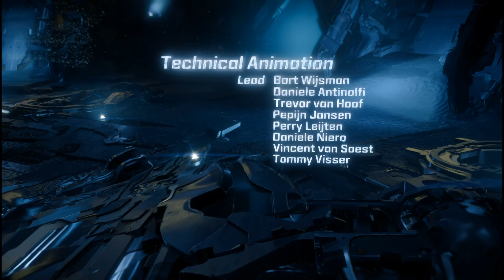【Horizon Zero Dawn】実況 #58 最終決戦！ハデスの最期！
Guerrilla Gamesが開発するPS4専用オープンワールド・アクションRPG。
プレイヤーは熟練ハンターである主人公の「アーロイ」となり、動物のような姿を模した謎の機械に支配された地球を探索する。

更新情報をいち早くお届け！